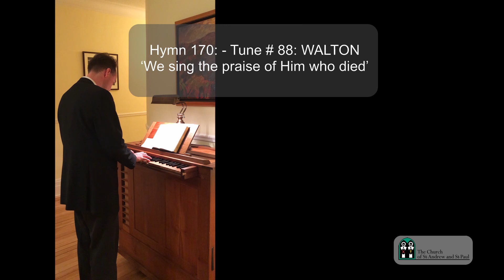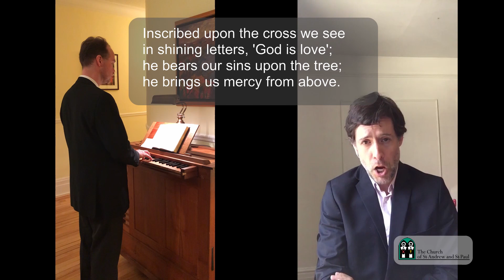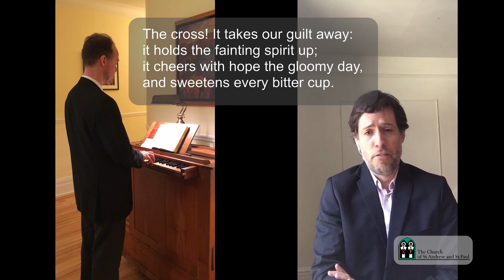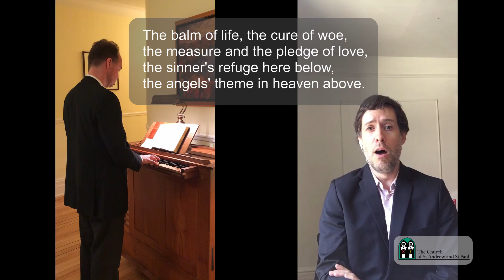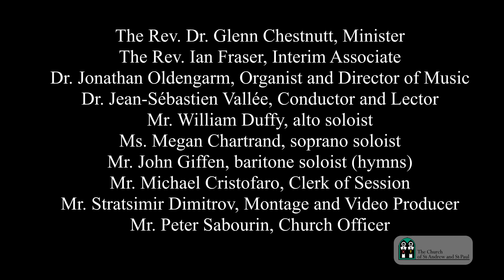2020-03-29 Morning Worship for the Fifth Sunday in Lent (Passion Sunday)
Première Leçon : Psaume 130
Lu par Jean-Sébastien Vallée, chef de choeur

Second Lesson: Ezekiel 37: 1-14
Read by Michael Cristofaro, Clerk of Session

Sermon: The Rev. Dr. Glenn Chestnutt - ‘In Isolation’

Lead Minister - Rev. Dr. Glenn Chestnutt
Interim Associate Minister - Rev. Ian Fraser

Organist – Dr. Jonathan Oldengarm
Conductor – Dr. Jean-Sébastien Vallée